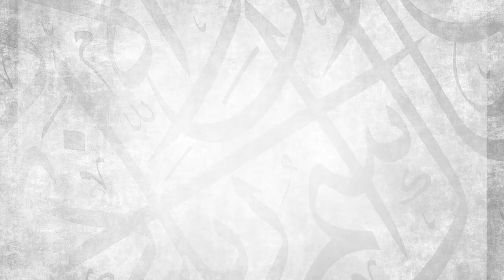The Dua For A Safe Land || Ustadh Abdulrahman Hassan || AMAU